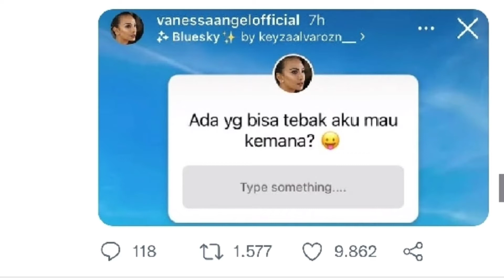Kecelakaan Vanessa Angel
Artis Vanessa Angel bersama suaminya Febri Andriansyah mengalami kecelakaan di tol Nganjuk, Jawa Timur. Akibat kecelakaan tersebut, Vanessa Angel dan Febri Andriansyah meninggal. Sedangkan anaknya yang masih bayi mengalami luka-luka.

"Info awal kecelakaan di Tol Nganjuk arah Surabaya KM 672. Kecelakaan tunggal mobil Pajero warna putih, posisi di lajur kiri. Ari pendengar SS melaporkan, ada penumpang mobil yang posisinya terpental keluar," tulis akun Twitter Radio Suara Surabaya pukul 13.37 WIB tersebut.

Kabid Humas Polda Jatim Kombes Gatot Repli Handoko membenarkan mengenai kecelakaan yang dialami selebritas Vanessa Angel dan suami, Kamis (4/11/2021). Menurut dia, kecelakaan terjadi pada pukul 12.36 WIB.

 Kecelakaan tersebut diduga akibat sopir yang mengantuk, lalu menabrak pembatas jalan. “Karena sopir ngantuk banting ke kiri, nabrak pembatas tol sebelah kiri. Kebetulan memang yang luka parah itu sebelah kiri, suaminya duduk depan, Vanessa Angel belakangnya,” kata Dirlantas Polda Jawa Timur Kombes Pol Latif Usman sebagaimana dilansir laman jawapos, Kamis (4/11/2021).

Kendati demikian, Latif belum bisa berbicara banyak terkait kecelakaan ini. Termasuk kecepatan kendaraan saat kecelakaan juga belum bisa dipastikan.

Dalam foto yang beredar, terlihat satu unit mobil Pajero Sport warna putih dengan plat nomor B 1284 BJU terlihat hancur cukup parah.

Foto lain yang beredar yakni foto KTP milik Vanessa dan Febri. Sedangkan dalam Instastory yang dibuat Vanessa sekitar 7 jam sebelum kecelakaan, dia memang tengah melakukan perjalanan darat menggunakan mobil di sebuah jalan tol. (*)
SELENGKAPNYA